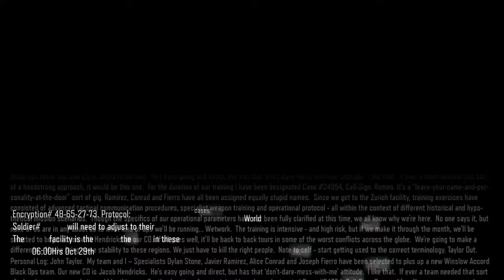"Call of Duty: Black Ops 3" Walkthrough (Realistic + All Collectibles) Mission 2 - New World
Collectibles:
#1 13:55
#2 27:54
#3 35:06
#4 39:24
#5 40:04

Full walkthrough in (HD + 60FPS) quality of the game "Call of Duty: Black Ops 3" (released in 2015). The game was played on Realistic difficulty. All the collectibles were gathered during the missions. All the scenario scenes and dialogues were included in the video from the intro of the game till the credits at the end, hence the watchers can understand the storyline of the game. Highest graphic parameters were selected in game options for maximal visual game experience. Enjoy watching\rating\commenting the video. Have a nice day.

PC specifications for this walkthrough:
Case: Obsidian Series 900D Super Tower
PSU: Corsair AX1200i 1200W Platinum
CPU: Intel Core i7-4930K 3.4GHz
CPU Cooler: Thermalright Silver Arrow IB-E Extreme
Motherboard: Asus P9X79 Deluxe
Memory: GSkill RipjawsZ 32GB (4 x 8)
Graphics Hardware: GeForce GTX 1080 G1 Gaming
Hard Drive 1: Samsung SSD 840 PRO Series 512GB
Hard Drive 2: Samsung SSD 850 PRO Series 1TB
Monitor: Asus VG248QE
Keyboard: Logitech G710+
Mouse: SteelSeries Sensei
Mouse pad: SteelSeries QcK (Large)
Headphones: Sennheiser "G4ME ZERO”
Operating System: Windows 7 Ultimate (64-bit)
Recording Software: Fraps
Video Conversion Software: MeGUI + SagaraS Scriptmaker